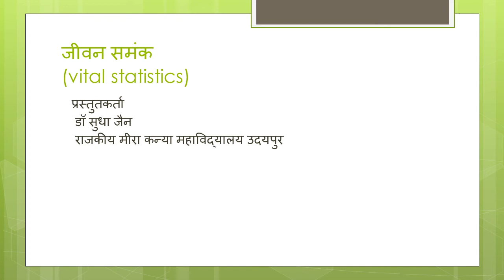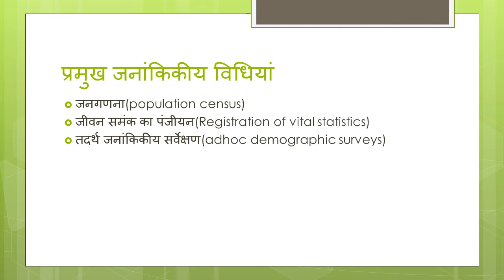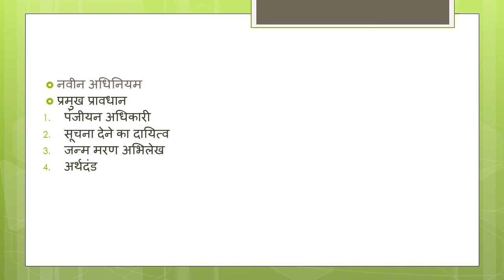Vital Statistics by Sudha Jain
M.Com (Final)